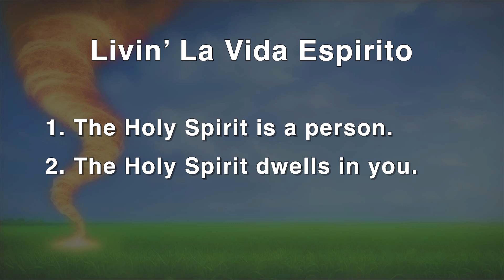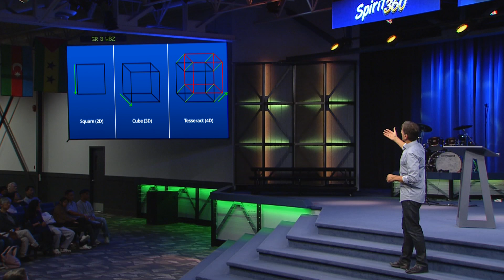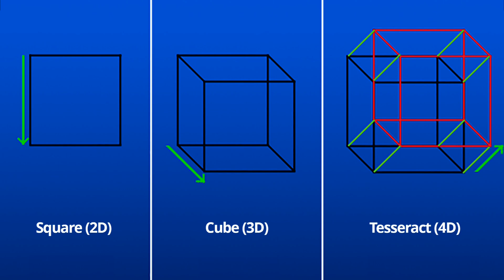Spirit 360 - Pt.1 Livin' La Vida Espirito (TV)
Q: Do i need the Holy Spirit to go to heaven?
A: Bro, you need the Holy Spirit just to go to Walmart!